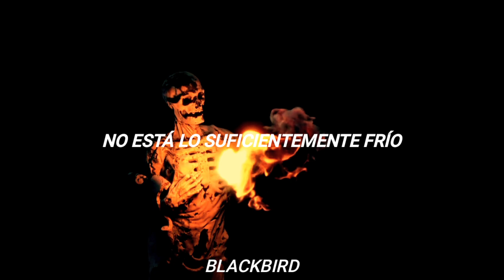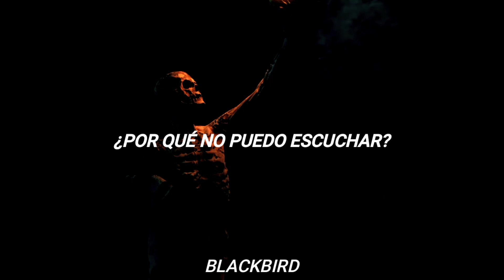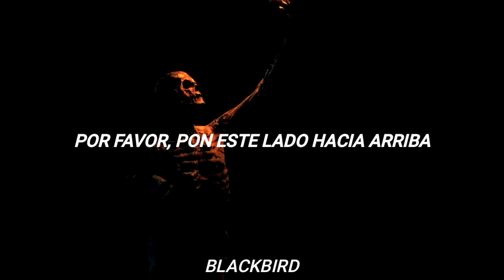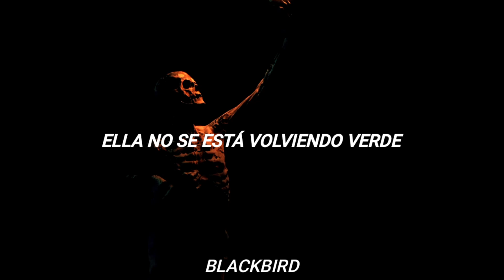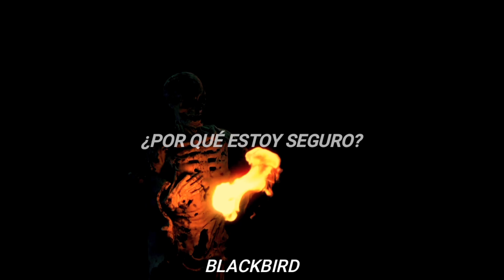Big Long Now - Nirvana (Subtitulada al español)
Letra original:

It's not cold enough
Please put this side on
She is new and improved
Can we show our faces now?
I'm not interesting
She's not turning green
Shameful as it seems

Endless climb
I am blind
Why can't I leave?
Color blind
Speaking a phrase
Instantly grown
I am blind
Waiting in line

Why am I sure?